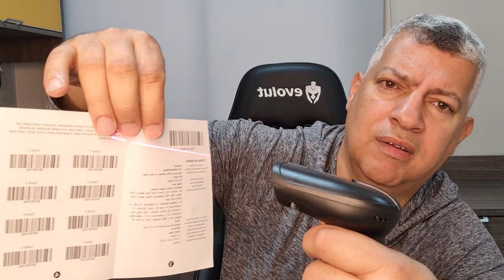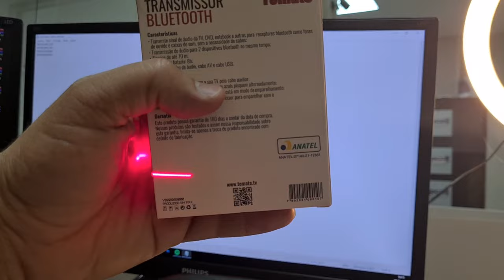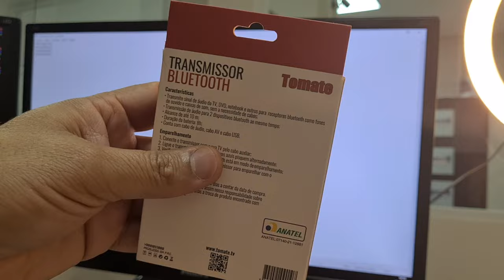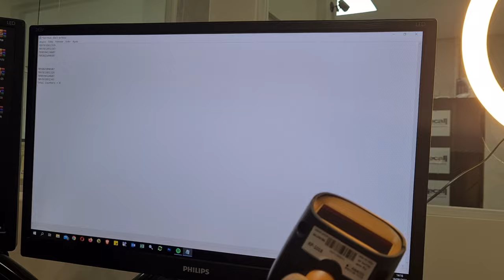[Tutorial] Como Configurar Leitor de Código de Barras Knup 2023 Usar Mais de Um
Mostramos como codificar o canal do leitor sem fio da KNUP KP-1018, para que não ocorra interferência entre eles. Para que possa usar até 10 leitores no mesmo ambiente.
Também mostramos através do manual atualizado como ativar a função de coletor de dados.
Este leitor sem fios além de ler o EAN dos produtos, também faz a leitura de DANFE, mas como seu laser é linear não faz a leitura de QRCode.